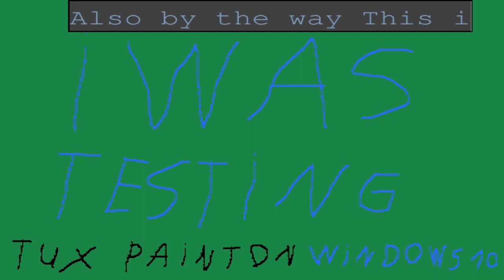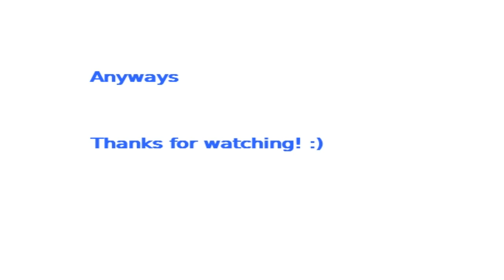DIK51028's On Video: Testing tux paint on Windows 10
PL Specs
Dmitry Ivanov
HONOR MagicBook 15
RAM: 8 GB (6.9 GB)
SSD: 256 GB (239 GB)
Procesor:  AMD Ryzen 5 3500U with Radeon Vega Mobile Gfx
GPU:  AMD Radeon(TM) Vega 8 Graphics
OS: Windows 10 Home 22H2 64 BIT
PL Specs 2
HP Laptop 15-db0xxx
RAM: 4 GB (3.7 GB)
Procesor:  AMD Ryzen 3 2200U with Redeon Vega Mobile Gfx
GPU:  AMD Radeon Vega 3 Graphics
PL Specs 3
Packard Bell EasyNote TE11HC
RAM: 4 GB (3.8 GB)
HDD: 512 GB
Procesor:  Intel(R) Pentium(R) CPU 2020M
GPU:  Intel HD Graphics 2500
My clone Specs
Xplot Music
HP 255 G7 Laptop
RAM: 8 GB (5.9 GB)
SSD: 512 GB
OS: Windows 11 Pro 23H2 64 BIT

Original author video:
MIDI:
Technical Information:

MIDI Filename:
MIDI Size:
MIDI Note Count:
Soundfont: K-Bass Deluxe 4 by pon
Synth: OmniMIDI
MIDI Player: PFA-1.1.0-x86_64